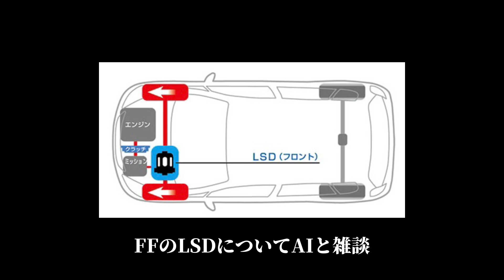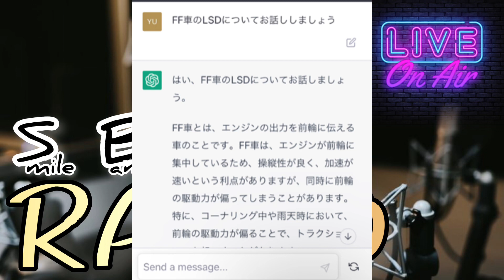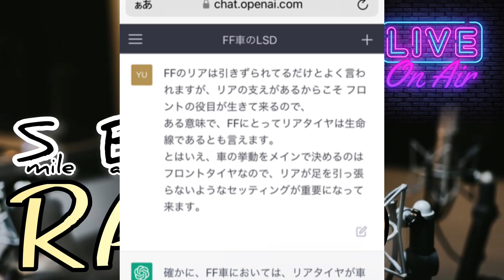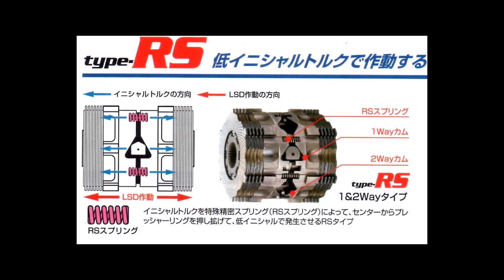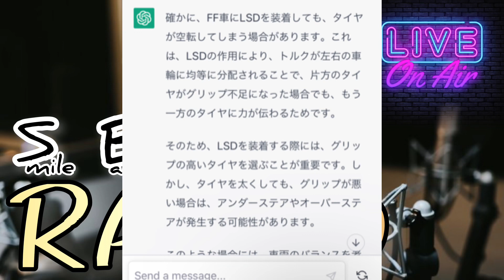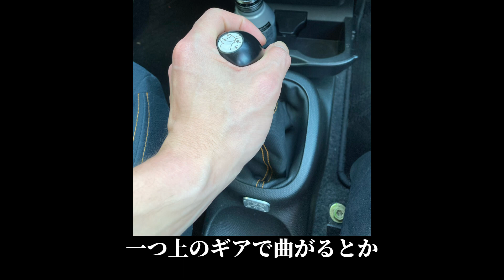【AIと雑談 #02】FF車のLSD メリットとデメリットをAIに聞いてみたら 現実的な答えだった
【再生リスト】